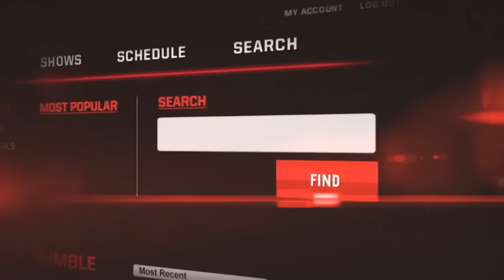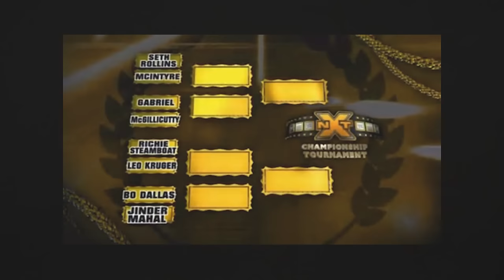A Look Back At NXT Black & Gold (2012-2021)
In 2012 WWE rebranded a game show to their official developmental. It all began as something that was supposed to have the next generation filter through it. As a place where wrestlers could train for a future WWE main roster career. But what it morphed into was a super indy of a lifetime, something no one could've imagined, something special. A brand that fans will forever love. Here's a look back at the black and gold brand.
0:00 Intro
2:50 Chapter 1: The Rise
17:40 Chapter 2: The Takeover
20:12 Chapter 3: The Stars
33:14 Chapter 4: The Rivalries
38:22 Chapter 5: The Takeovers
51:40 Chapter 6: The Brand
54:24 Chapter. 7: The End